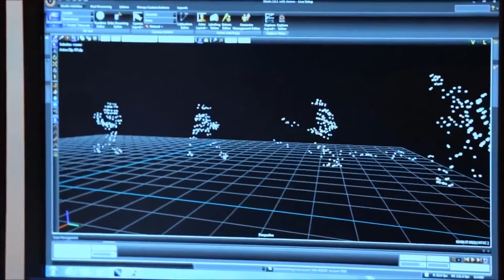For Honor - Creando el anuncio